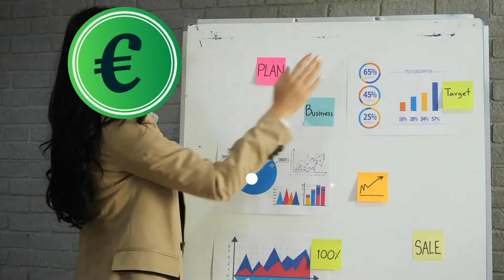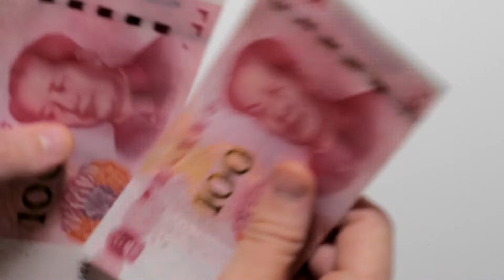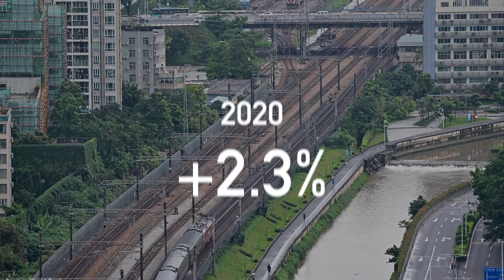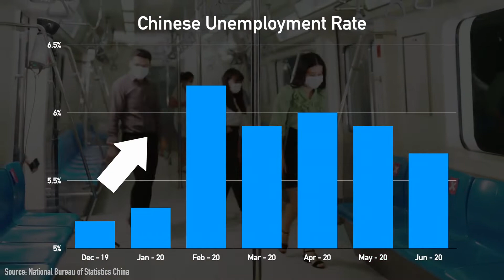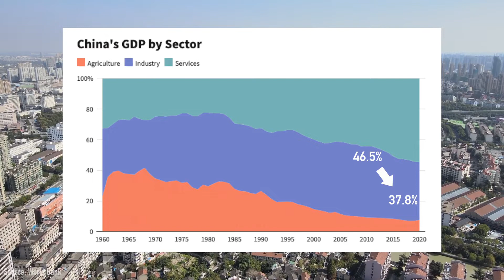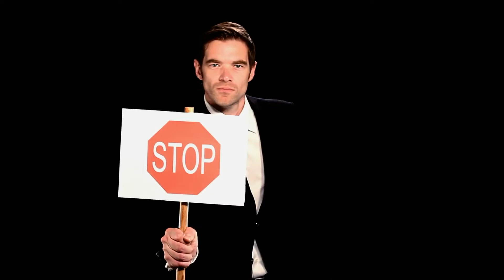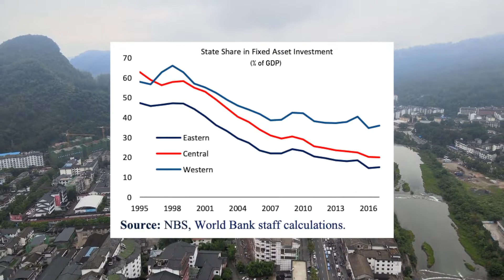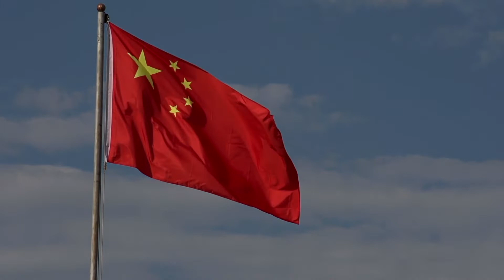The Economy of China 🇨🇳 - Common Prosperity? (Part 3/3)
❗CHANNEL SUPPORT BOX❗

(1) Koto San - Ofshane
(2) Jah Jah Bangs - Quincas Moreira
(3) Caribetron - Quincas Moreira
(4) Mama - Emmit Fenn